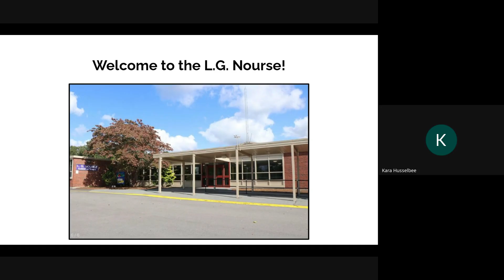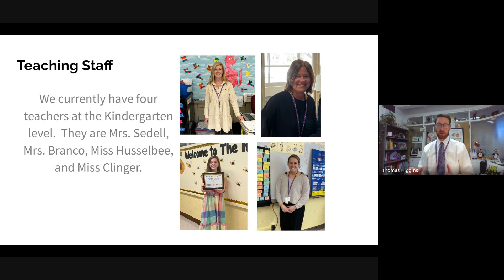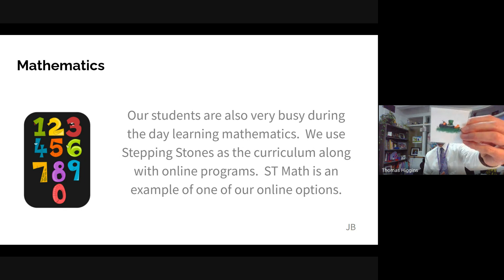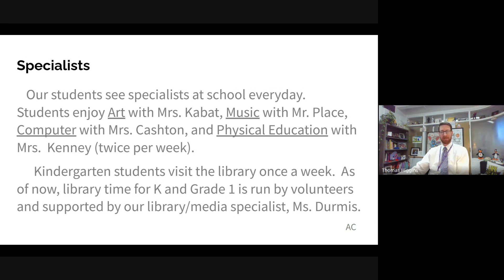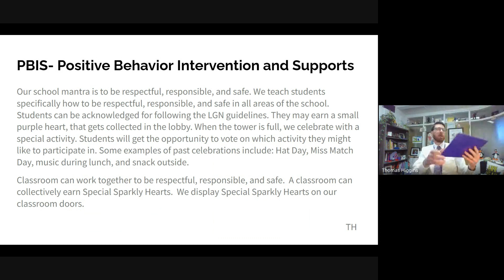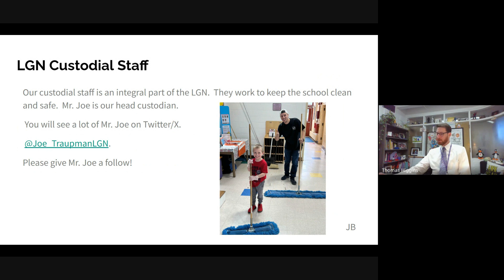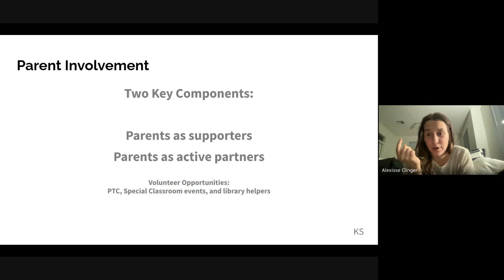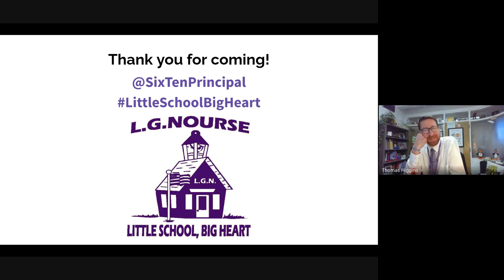K Orientation Virtual 2024 03 11 18 32 GMT 4 2